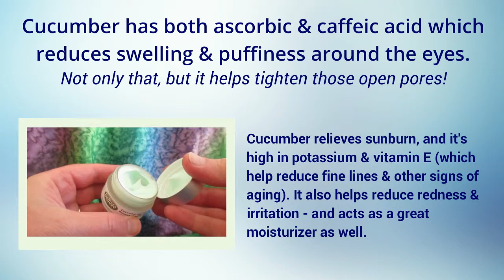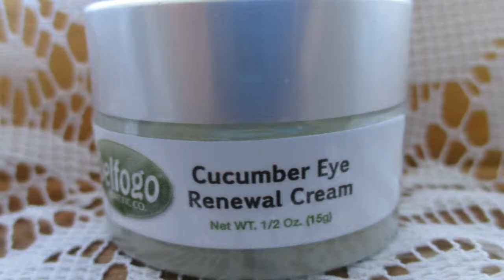Cucumber Eye Renewal Cream by DelfogoRx Cucumis Sativus Extract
Have you tried an eye and face cream with "Cucumis Sativus Extract..." otherwise known as cucumber extract? You have probably seen all those fun pictures of people with cucumber slices over their eyes! Well, those pictures might seem funny, but they are hitting on a truth when it comes to skin care: There are a lot of benefits for your skin in the simple and humble cucumber!

And that’s why we have created our Cucumber Eye Renewal Cream by DelfogoRx! As you’ll see in this video, cucumbers are a terrific source of moisture for your skin, and the properties of cucumbers help decrease inflammation, swelling, irritation, and wrinkles. But, our formulation includes even more.

We have also included a special blend of peptides to help fight the signs of aging, and have topped it off with the superstar antioxidant Vitamin E, as well as a special derivative of Vitamin C that your skin adores. We also include Squalane, another incredible moisturizer that helps the skin’s barrier functions remain strong. After watching the video, to order - or, you can also call one of our skin care specialists if you have other questions!